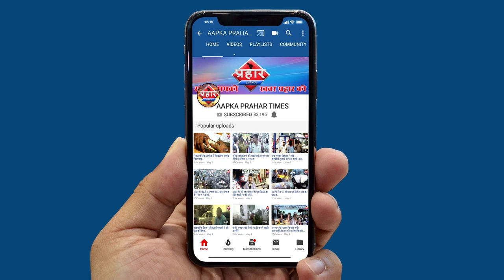महिला ने Quarantine सेंटर का दर्द सुनाया ,खाने की ब्यवस्था ठीक नहीं है ||Aapka Prahar Times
महिला ने Quarantine  सेंटर का दर्द सुनाया
खाने की ब्यवस्था ठीक नहीं है